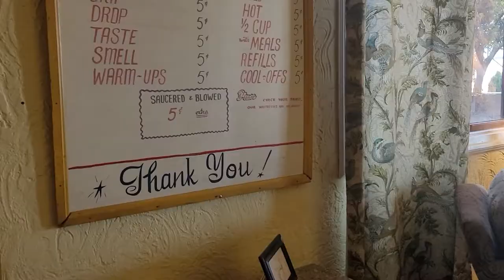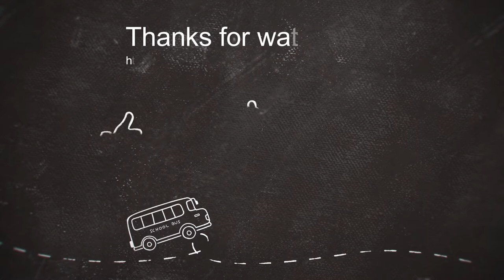EXPERIENCING THE SOUTH Pt 1 ~ Van Horn, TX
Town of Van Horn, TX was established in 1881 when the Pacific Raliway was built. In 1945, the town was incorporated.

The following films were filmed in Van Horn:
Lonesome Dove in 1988
Blue Sky in 1993
Dead Man's Walk in 1995
The Three Burials in 2005

Also in 2005, Amazon founder Jeff Bezos purchased a 100,000 acre in Northern Culberson County for a space launch facility.

Recommended Lodging and Dining:
Holiday Inn Express & Suites
1805 SE Frontage Road
Van Horn, TX

Hotel El Capitan Restaurant & Gopher Hole Bar
- our food was scrumptious!!!